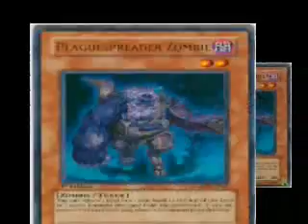I Used rent money to buy yugioh cards